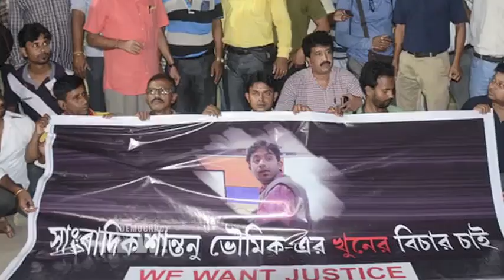Top U.S. & World Headlines — September 22, 2017